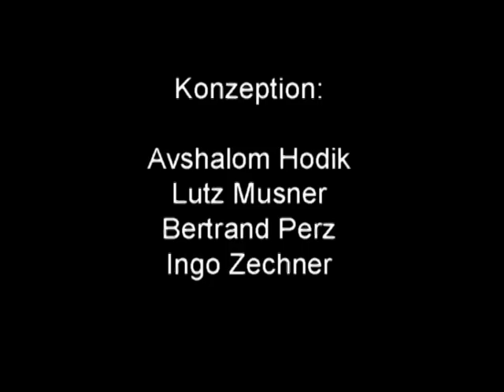T. Segev: Simon Wiesenthal and the Holocaust Memory in Israel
Wiener Tagung anlässlich der Gründung des Wiener Wiesenthal Instituts für Holocaust-Studien (VWI). Ort: IFK - Internationales Forschungszentrum Kulturwissenschafte